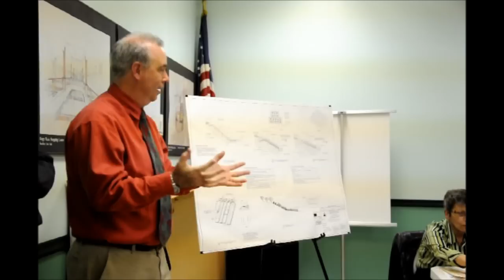White Island Meeting CB 18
CB 18